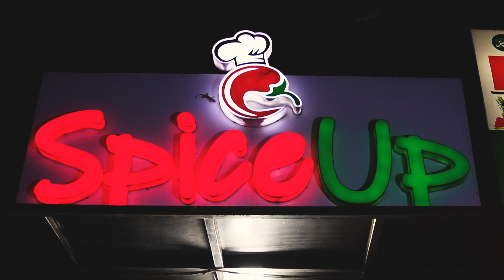Spice Up | Food Deal 5 Loaded Burgers ,1 Lrg Pizza,1 Loaded Fries at Spice Up Barkat Market Lahore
Spice Up is located at Barket market Lahore which serves grilled Burgers, chicken burgers and Pizza. What is their specialty, how they made it, and what is the quality, let us know that all in the video.
spice up burger barket market
barket market lahore food
barket market food
spice up barket market
spice up
grill burger
barket market lahore food deals
barket market lahore
barket market food street
spice up Burger Barkat Market Lahore
hot grill
grill burger recipe
spiceupl barket market lahore
spiceup burger
spice up burger
spice up deals
spice up lahore
barket market burger deal
hot burger
grill burger barket market
grill burger in lahore
grill hot burger
lahore burger
spice up barket market lahore
grill badshah lahore
grill burgers
grilled burger
grilled chicken burger recipe
lahore barket market